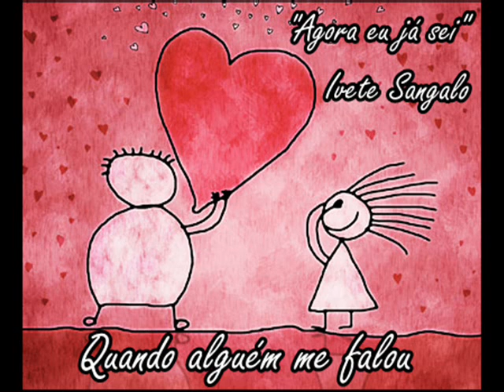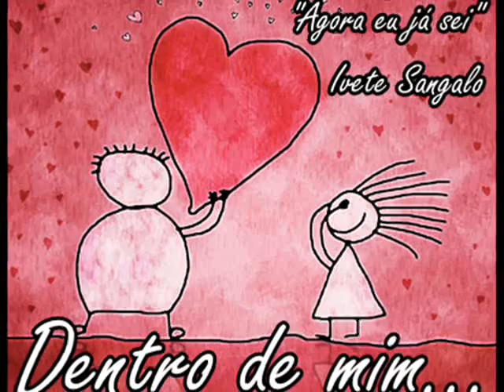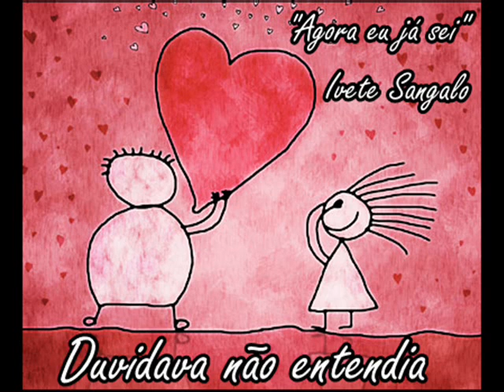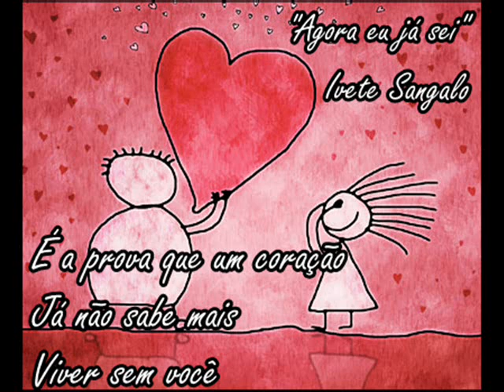Ivete Sangalo - Agora Eu Já Sei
Vídeo legendado .
Letra da música "Agora eu já sei "

Duvidava não entendia
Quando alguém me falou
Suspirava, que agonia
Pra sentir esse amor

Tempo, mestre de todas horas e dias, passou sem ver
Te amar de verdade, sentir saudade
Mas só de você, só de você

(Refrão)
Agora eu já sei
Quando falta a respiração
É a prova que um coração
Já não sabe mais
Viver sem você

Que me falta sempre a razão
Traduzir melhor na emoção
Do que trago aqui, bem dentro de mim

(Refrão) 2x

E eu que duvidava e não sabia
Que esse verdadeiro amor chegou
Verdadeiro amor chegou...
Verdadeiro amor!